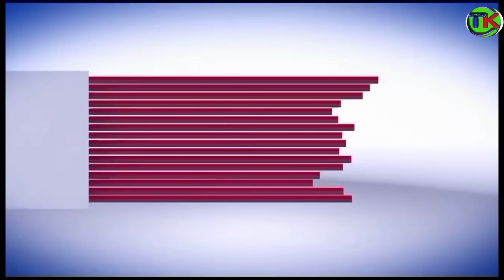SOLDIER FINDS HIS WIFE WITH TWO MEN NÄKÉD IN ACT😭😭💔💔💔hope he will heal from this💔💔💔💔😭😭😭😭🔥🔥🔥